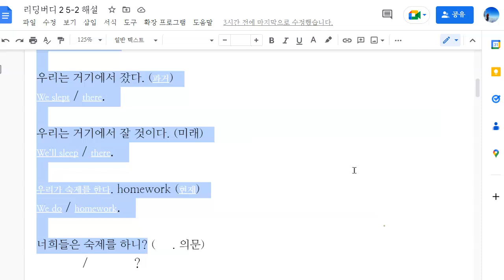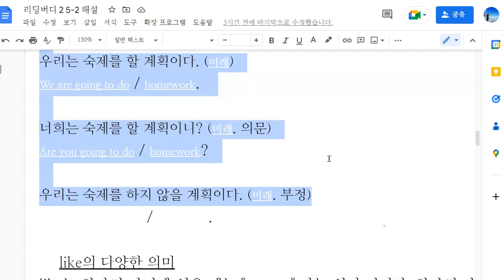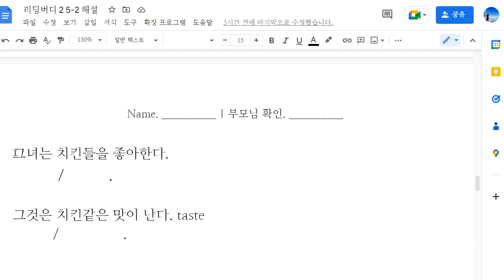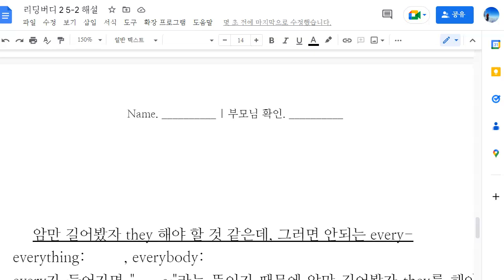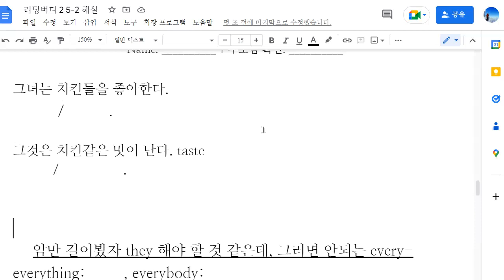한재우 2023 02 07 해설 성취도 확인 성취도 85